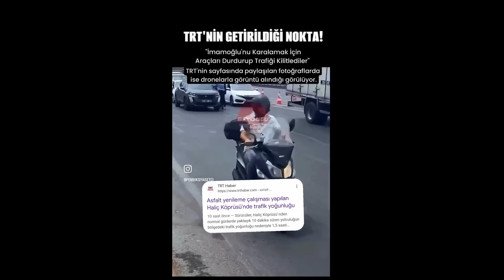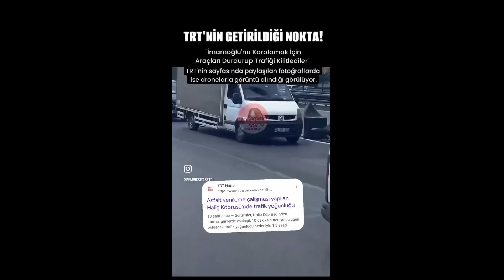Türkiye destekli cihatçılar Halep'e girdi. İsrail ellerini oğuşturuyor.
Ordu ile Heyet Tahrir Şam (HTŞ) liderliğindeki cihatçı grupların çatıştığı Suriye'de, silahlı grupların Halep kent merkezine girmeye başladığı ileri sürüldü. Sosyal medyada da, cihatçı grupların Hamadaniye bölgesine girdiği anları gösterdiği iddia edilen görüntüler paylaşıldı.